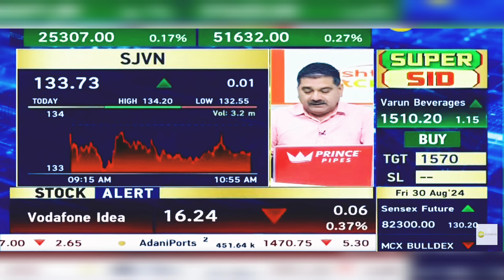SJVN Share News Today: SJVN Share Latest News Today | 30th August 2024